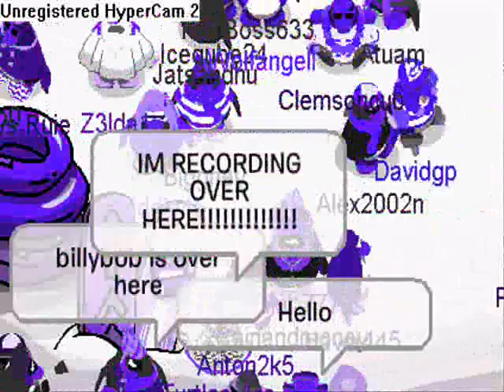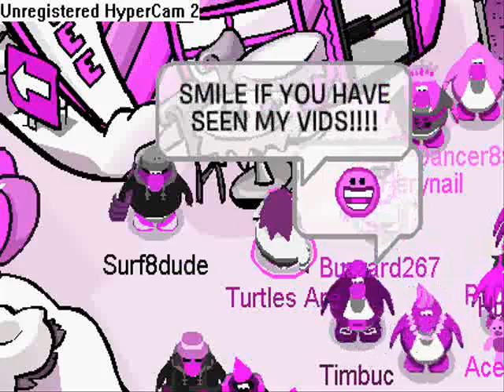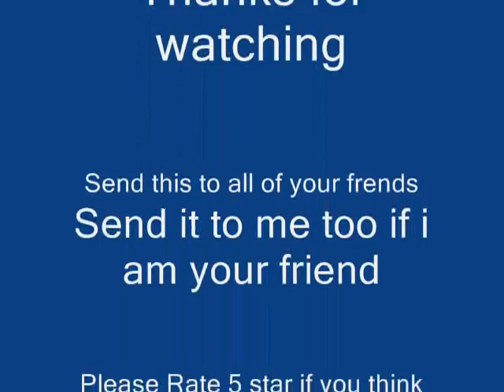Turtles Are Cp Club Penguin Awesome Video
conclusion to Turtles Are Famous on Club Penguin CP